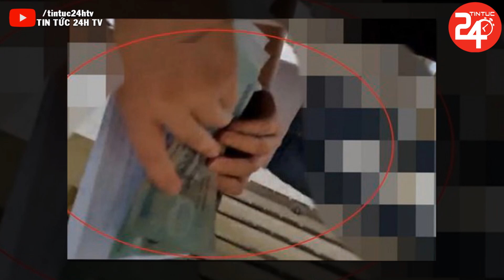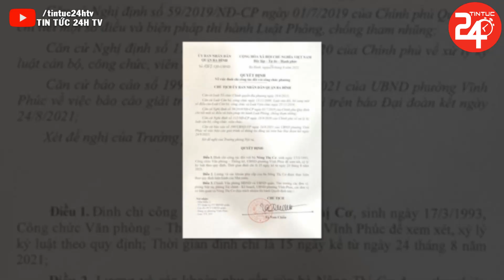Tin Tức Nóng Nhất Hôm Nay | Tin Thời Sự Việt Nam Mới Nhất hôm Nay | TIN TỨC 24H TV